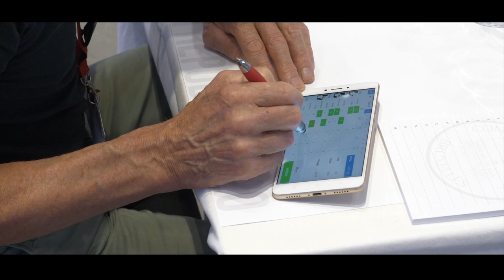CMB2020 // Brno - South Moravia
Official After-movie of the 27th edition of the Concours Mondial de Bruxelles in Brno, South Moravia.